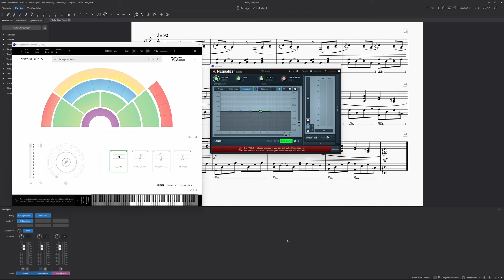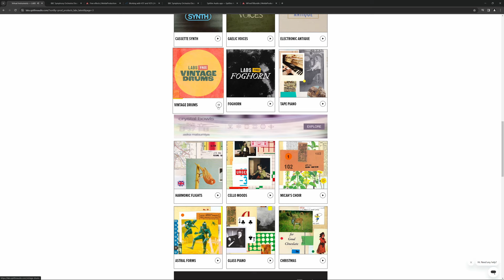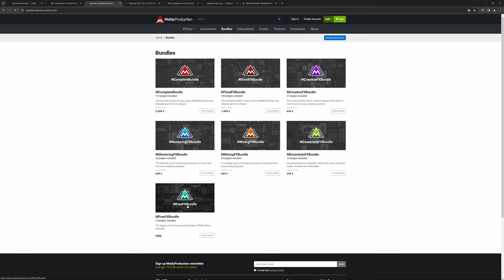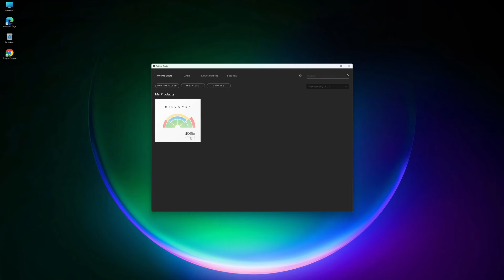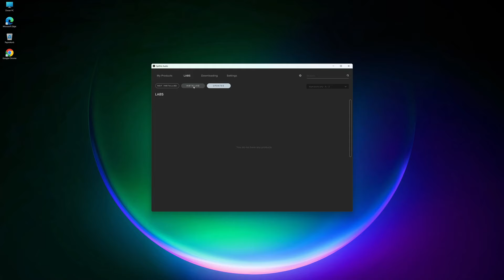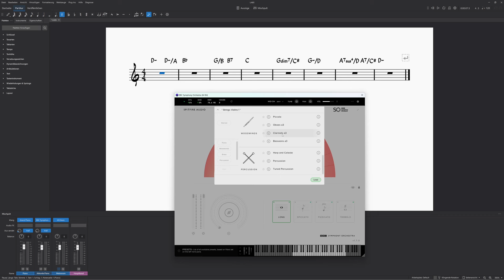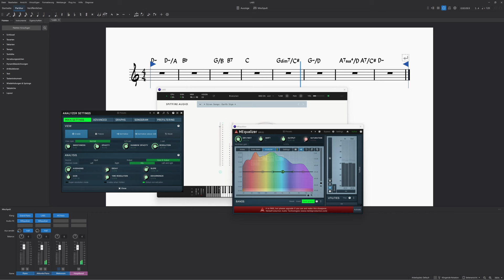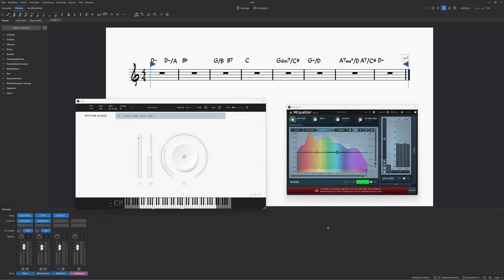Musescore 4.2: Endlich mehr Instrumente & Effekte - Externe VSTs in Musescore 4.2 nutzen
Jamtracks, Backingtracks und mehr jetzt auf meinem Zweitkanal:  @JamTracksDaily

00:00 Musescore 4.2: Endlich mehr Instrumente & Effekte - Externe VSTs in Musescore 4.2 nutzen
00:10 Über virtuelle Instrumente und Effekte & Inhalt des Videos
00:55 Kostenlose VST-Instrumente und VST-Effekte für Musescore 4 u.ä.
01:21 LABS von Spitfire
01:40 Einige Hörbeispiele
03:02 BBC Symphony Orchestra Discover
03:58 MFreeFXBundle von Melda Productions
04:51 Kompatibilität von VST-Plugins in Musescore 4
05:52 Spitfire Audio App
06:53 Herunterladen von VSTs mit der Spitfire Audio App
08:35 Öffnen und verwenden der VST-Instrumente in Musescore 4
10:52 BBC Symphony Orchestra in Musescore 4
12:52 LABS VSTs in Musescore 4
13:20 VST-Effekte in Musescore 4: MEqualizer mit Analyzer
14:39 Schlusswort & Ausblick
15:58 Danke fürs Zuschauen und bis zum nächsten Mal